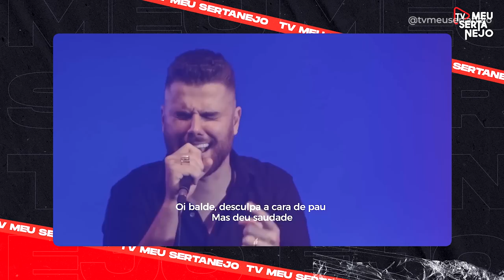5 DVDs INCRÍVEIS no SERTANEJO em 2023 que PODEMOS ESPERAR!!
Podemos esperar muitas coisas boas em 2023 no sertanejo, e mostramos pra vocês 5 projetos incríveis que chegara no primeiro semestre do ano. Como os projetos:
- Henrique e Juliano DVD 10 anos
- Gusttavo Lima DVD Buteco São Paulo especial 15 anos
- Luan Santana DVD Luan City 2.0
- Ze Neto e Cristiano DVD Escolhas em São Paulo
- Hugo e Guilherme DVD em Cuiaba 2023.